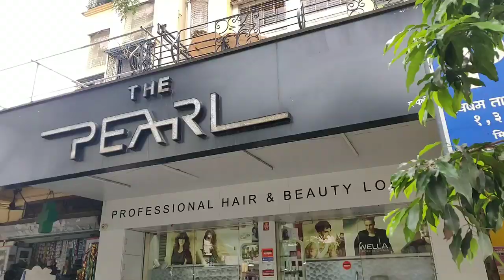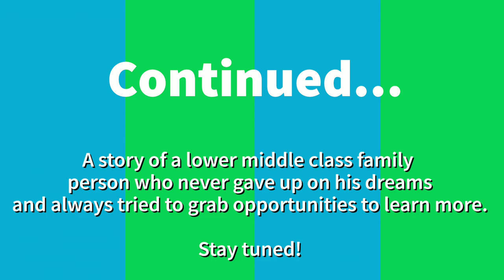Trying new look after 16 months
I finally cut my hair after so long at the place where I did my hair treatment before. I enjoyed the process and it felt refreshing because I really needed to change my look.

I also interviewed the owner of the salon. I thought of sharing his storyl. To know his journey check the link down below,

-The pearl hair and beauty salon
Address: Shop No.4 & 5, Saurabh Tower, Near S.L. Porwal School, 90 Feet Road, Bhayandar, Thane, Maharashtra 401101

Edited on - Adobe Premier Rush on Android Phone